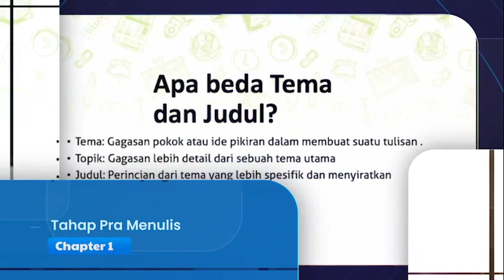Menjadi Jagoan Menulis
Ketika huruf terangkai dengan huruf hingga menjadi sebuah kata, kata demi kata tersusun menjadi sebuah kalimat. Kalimat demi kalimat membentuk sebuah paragraf yang padu, hingga menjadi sebuah tulisan.
Keep Writing...
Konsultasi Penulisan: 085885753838